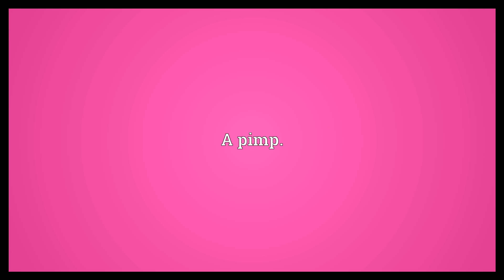Hustler Meaning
Video shows what hustler means. One who hustles: especially somebody who pretends to be an amateur at a game in order to win bets.. A pimp.. A prostitute..  Hustler Meaning. How to pronounce, definition audio dictionary. How to say hustler. Powered by MaryTTS, Wiktionary